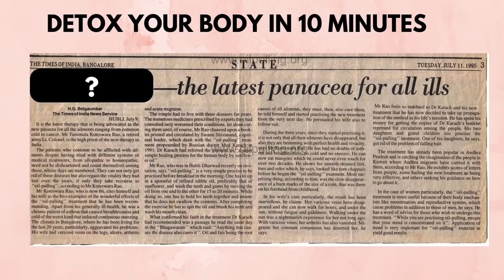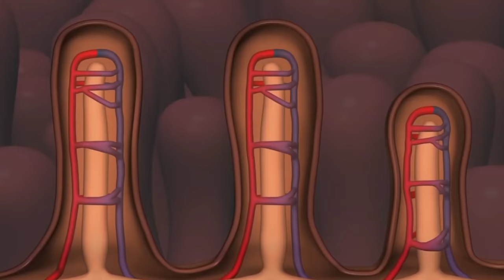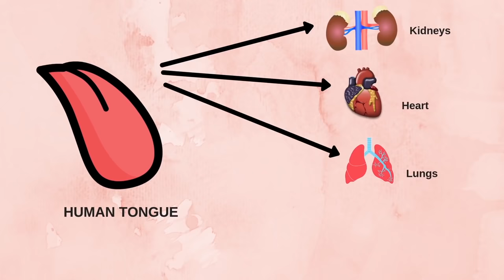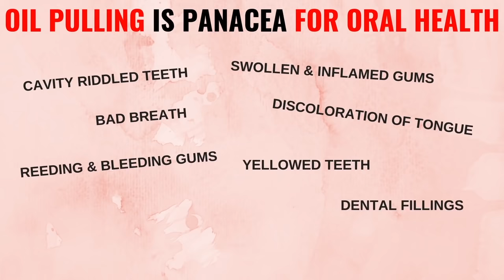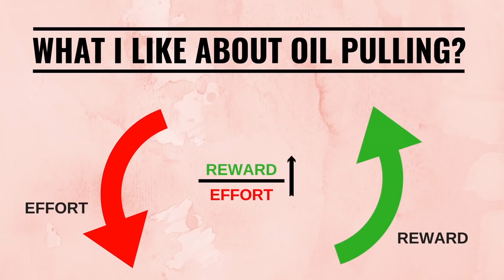BODY DETOX చేయండి 10 Minలో (శరీరంలో పేరుకుపోయిన మలినాలను బయటకి పంపండి)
How to detox your body in just 10 minutes. Tried & Tested by Fit Tuber. Easiest way to detox your body. My detox secret.

In this video I have shared one tried and tested method to detox your body everyday in just 10 minutes. It is a simple, harmless and inexpensive technique to detoxify the body originated in India as part of natural healing practices described in ancient Ayurvedic texts. Today, even modern science swears by its unbelievable benefits making it extremely popular in the west. Doing this, Acne, Arthritis, Asthma, Insomnia, PCOD, Constipation, Migraines is just a matter of time. The best part is that it is so easy, with just one simple ingredient, the cost of one detox is even cheaper than a vitamin tablet. I got to know about it an year ago and since then I have been practicing it everyday. And the benefits that I have reaped from it are just amazing. So, if you too want to flush out the accumulated toxins from your body, watch this video.

Cold Pressed Coconut Oil
Cold Pressed Sesame Seed Oil
Cold Pressed Mustard Oil

Buy Healthy Sugar Alternatives for you and your family (NOT SPONSORED)

Stevia Dry Leaves
Stevia Sachets
Jaggery Powder
Dates Sugar
Coconut Sugar

USEFUL LINKS

Brown Rice

Fit Tuber